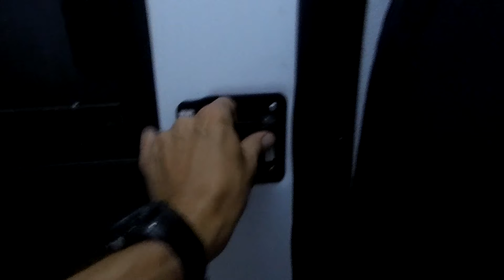Leg 1 Day 2 S8E14 SW Idaho Overlanding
SW Idaho Overlanding is building a new Overland Route across Idaho. The West East Idaho Overland Route (WEIOR) will consist of 4 legs. After running into private property on the previous video we aborted the WEIOR and found a camp spot. Today it is time to break up camp and salvage what is left of this trip. We drive down a dry wash and then do some whoops! A good way to finish up the trip before we say our goodbys to those who came along. Thanks for riding along with us.

Remember The greater the drive the better the destination.